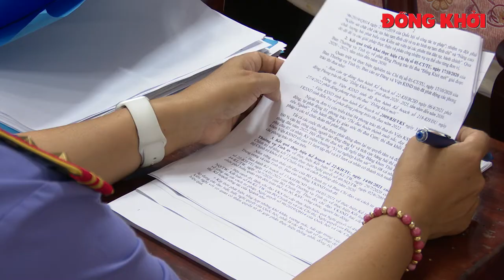Bí thư Tỉnh ủy Lê Đức Thọ làm việc với Ban cán sự Đảng Viện Kiểm sát nhân dân tỉnh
Ngày 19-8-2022, Ủy viên Trung ương Đảng - Bí thư Tỉnh ủy Lê Đức Thọ đã có buổi làm việc với Ban cán sự Đảng Viện Kiểm sát nhân dân tỉnh về tình hình, kết quả phân công trách nhiệm chỉ đạo, tham mưu thực hiện việc cụ thể hóa Nghị quyết Tỉnh ủy năm 2022; Chỉ thị số 01 ngày 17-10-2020 của Ban Thường vụ Tỉnh ủy về phát động phong trào thi đua “Đồng khởi mới” giai đoạn 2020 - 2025, tầm nhìn đến năm 2030; kết quả công tác 8 tháng đầu năm 2022 và phương hướng nhiệm vụ thời gian tới.